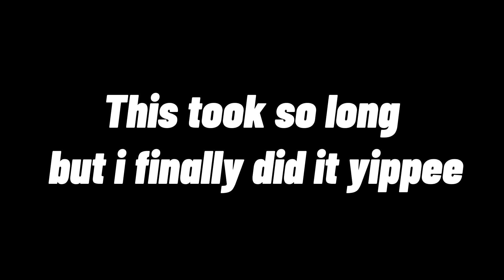One normal night | FNAF/Afton Family | (Fake) blood warning | read desc/pinned comment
Hey so I made this a little while ago but I don’t feel like making videos right now. I might be posting old things sometimes.